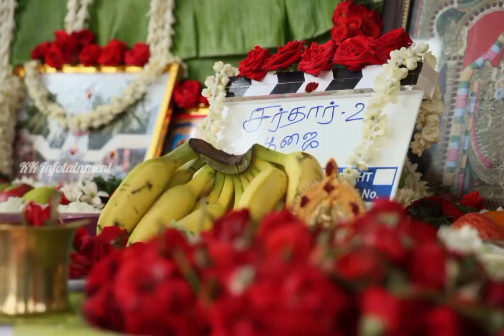கார்த்தி கதாநாயகனாக நடிக்கும் சர்தார் 2 படத்தின் பூஜை | KK Infotainment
கார்த்தி கதாநாயகனாக நடிக்கும் சர்தார் 2 படத்தின் பூஜை, சமீபத்தில் மிக விமரிசையாக  நடைபெற்றது. சர்தார் படத்தின் பிரம்மாண்ட வெற்றியைத் தொடர்ந்து, PS மித்ரன்   இயக்கத்தில் பிரின்ஸ் பிக்ச்சர்ஸ்
 தயாரிப்பில்  உருவாகும்  சர்தார் 2  படத்தின்  படப்பிடிப்பு,  ஜூலை 15  ஆம் தேதி முதல்   சென்னையில் துவங்கி  நடக்க உள்ளது. மிக பெரிய பொருட்ச்செலவில் தயாராகும் இப்படத்திற்கு யுவன் ஷங்கர் ராஜா இசை அமைக்கிறார்.

ஒளிப்பதிவு - ஜார்ஜ் சி வில்லியம்ஸ்.
சண்டை பயிற்சி - திலிப் சுப்பராயன்
கலை இயக்குனர் - ராஜீவன் நம்பியார்
படத்தொகுப்பு - வேலு குட்டி
தயாரிப்பு நிர்வாகம் - AP பால் பாண்டி
இணை தயாரிப்பு - A வெங்கடேஷ்
தயாரிப்பு - S லக்ஷ்மன் குமார்